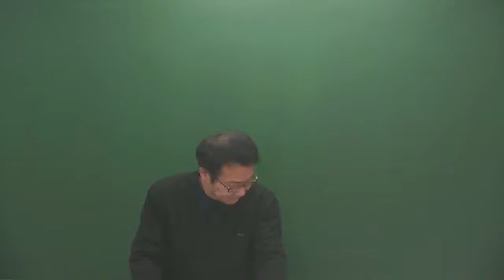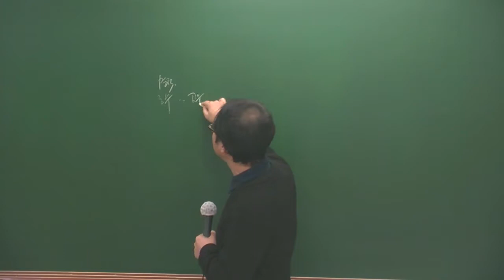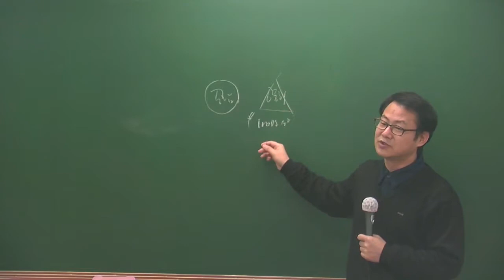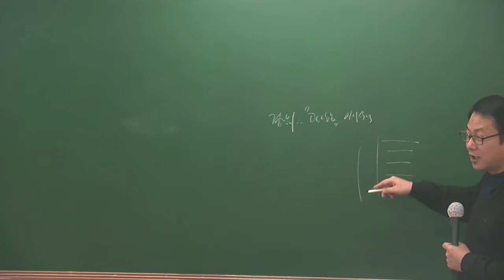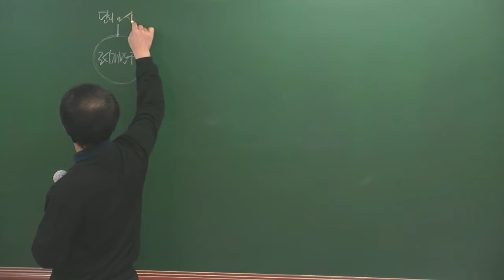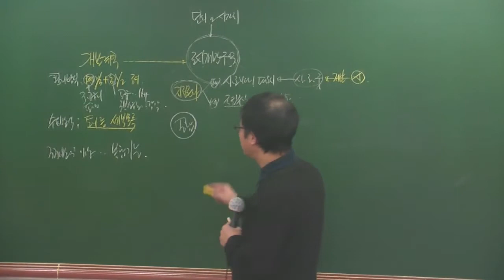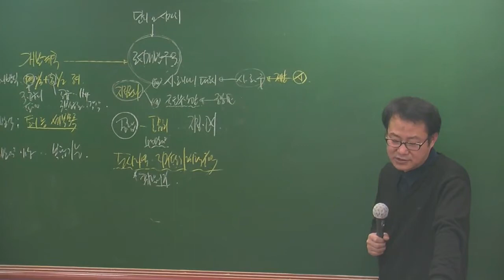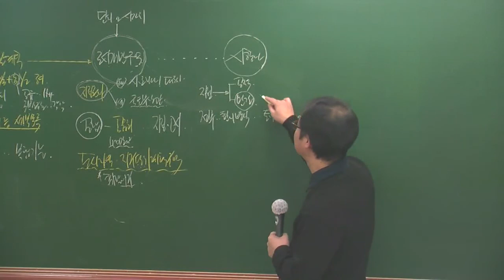공법2-1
공법2월